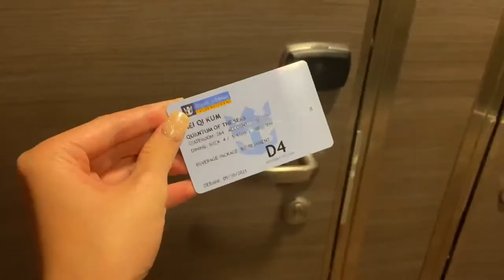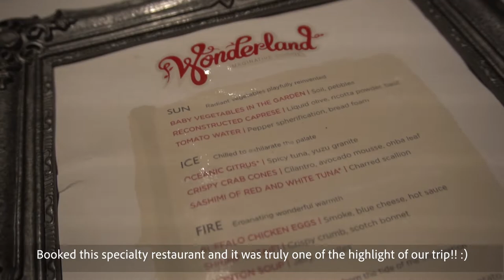TRAVEL: 4D3N royal caribbean | quantum of the seas, cruise to nowhere vlog singapore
A mini getaway with Royal Caribbean's Quantum of the Seas! Featuring some activities that we did onboard as well as the meals we had :)

Documenting bits and pieces of my everyday life here. :)